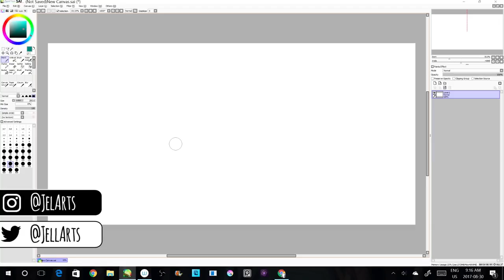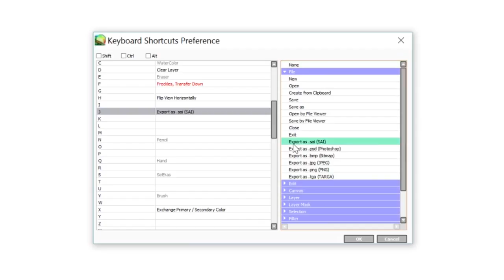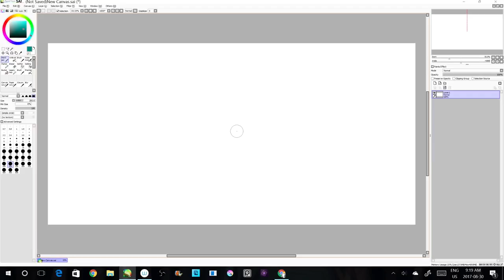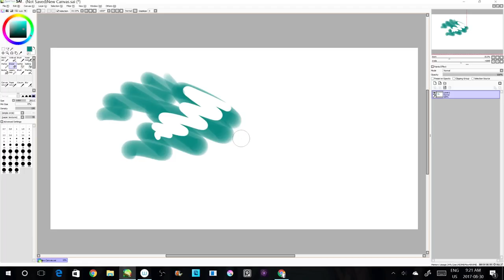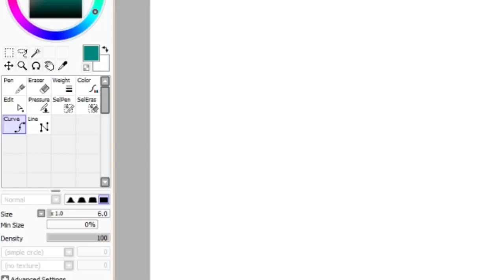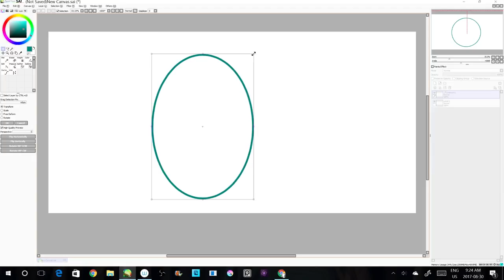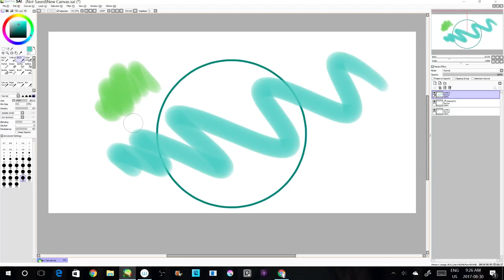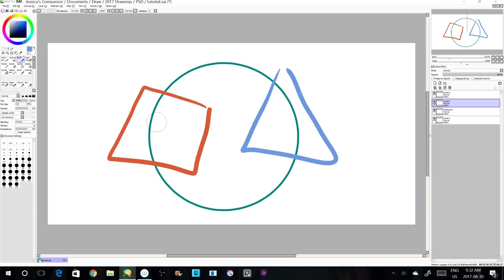20+ Helpful Paint Tool SAI Shortcuts - Tutorial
Here's some helpful keyboard shortcuts for paint tool SAI. I came up with a list of the shortcuts that I personally find the most useful. I hope you enjoyed the video!